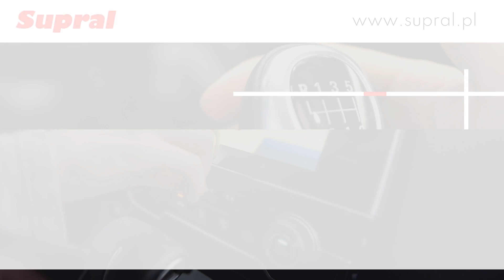Autoalarm samochodowy Wrocław Supral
MontażInstalacjiAlarmowych to główny przedmiot działalności firmy Supral z Wrocławia. W sprzedaży posiadamy między innymi autoalarmy, blokady skrzyni biegów oraz inne urządzenia zabezpieczające w autach osobowych, dostawczych i ciężarowych.

Ponadto do zakresu świadczonych przez nas usług należy montaż i serwis autogazu, wymiana zbiorników, diagnostyka samochodowa i elektromechanika czy wykonywanie przeglądów eksploatacyjnych.

Podejmiemy się również serwisowania klimatyzacji samochodowej, w ramach którego wykonujemy napełnianie klimatyzacji, osuszanie, sprawdzanie szczelności, odkażanie, odgrzybianie oraz wymianę filtrów.